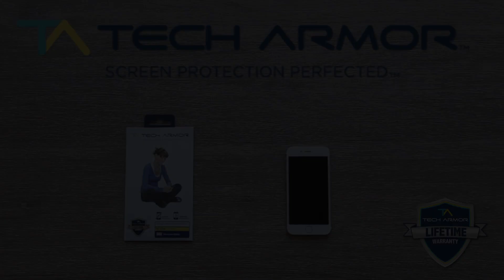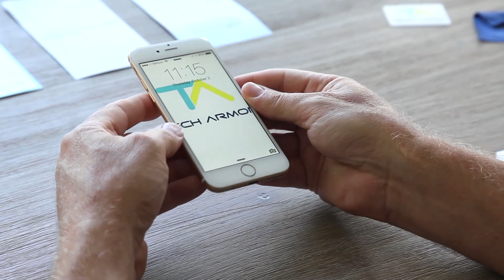Tech Armor iPhone 6 and 6 Plus Installation - HD Clear, Matte-Antiglare, Privacy, and RetinaShield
Tech Armor iPhone 6 and 6 Plus Screen Protector Installation Videos